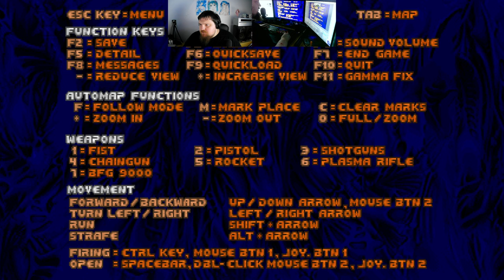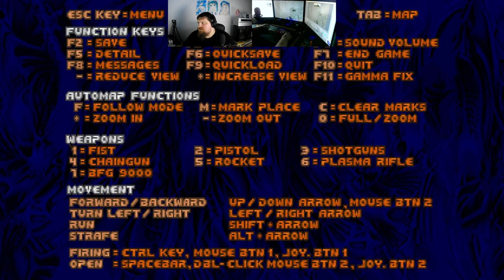Let´s Play Total Chaos TC v1.40 Director Cut (gzdoom) #27